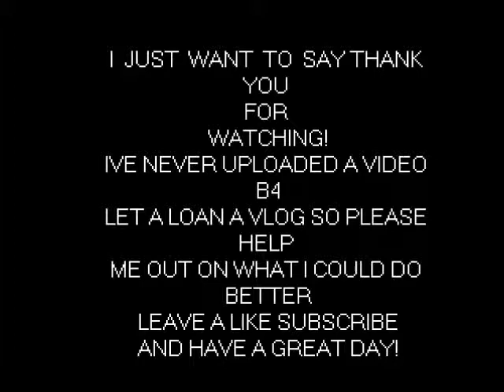My first ever vlog! (and video)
my twitter :) for a bit of banter lads!
i know im not good at holding the camera so let me know what i can work on